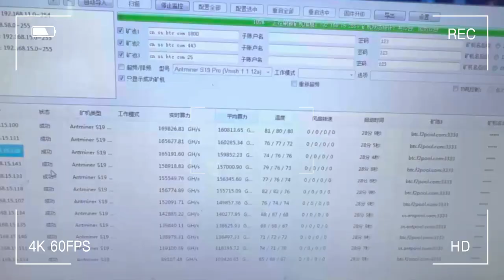Immersion cooling water cooling tower on-site mining overclocking 挖矿油冷超频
Mining machine oil cooling container Wear overclocking power supply Special oil for mining machine The actual mining computing power can be overclocked above 164T.